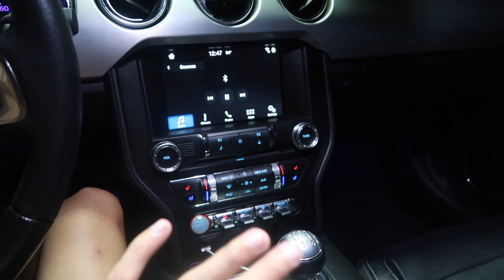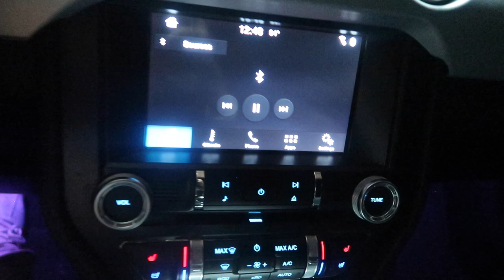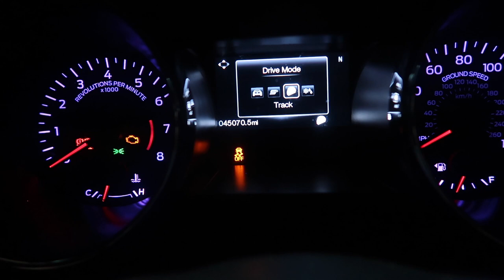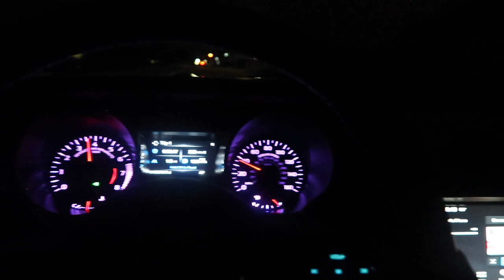Bought My Dream Car At 21 (2016 Mustang GT)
It all started when my other Mustang left me stranded on the side of the road one too many times. While sitting in traffic waiting for someone to help me I made a promise that I would upgrade my car. This is how 20 year old me, with no money or credit, gave himself a year to buy his dream Mustang.

      blackjacks550_
SC: miguelespinosa7